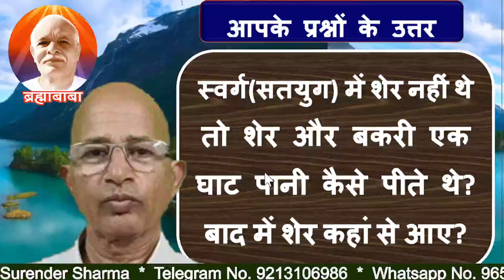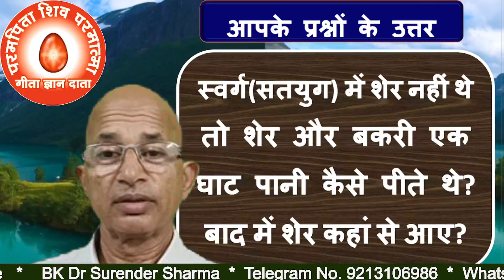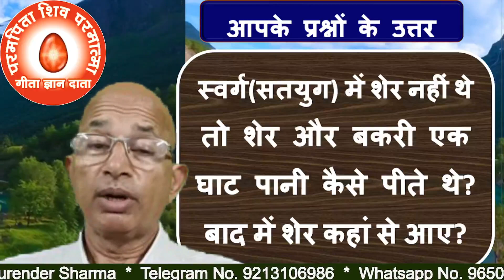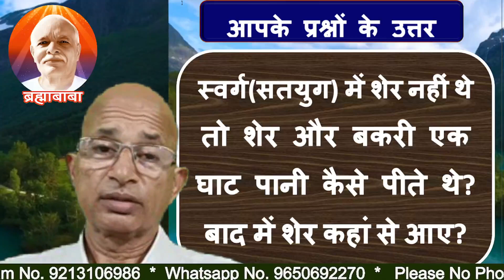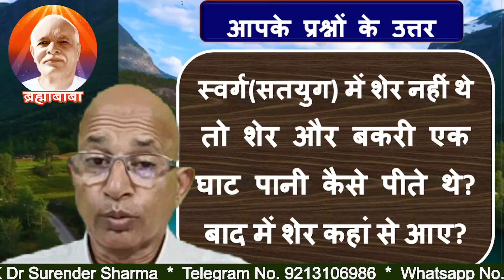स्वर्ग(सतयुग) में शेर नहीं थे तो शेर और बकरी एक घाट पानी कैसे पीते थे? बाद में शेर कहां से आए/BK DR.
What is the basis of human birth?There were no lions in heaven (Satyug), so how did the lion and the goat drink water from the same ghat?
Where did the lions come from later?
TODAY MURLI
BK MURLI
LIVE MURLI